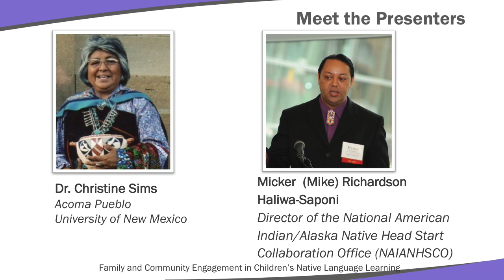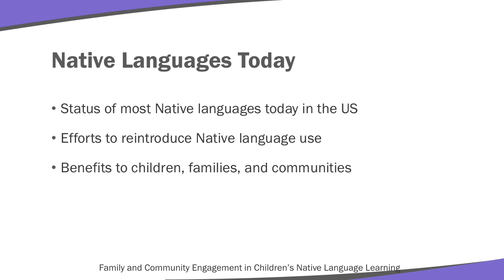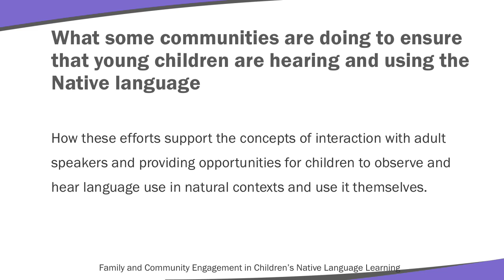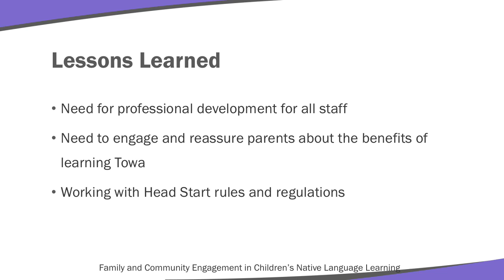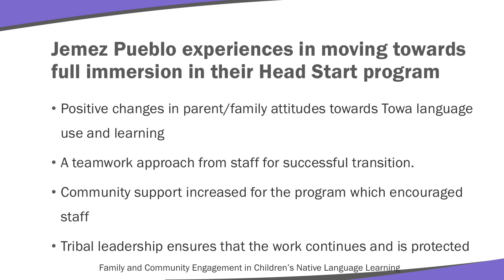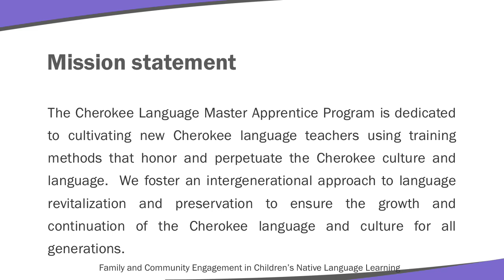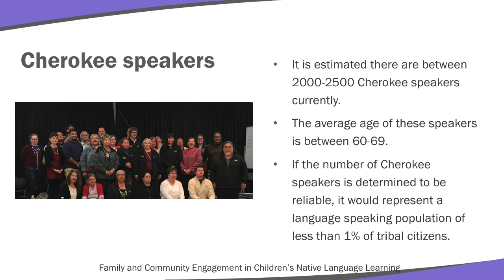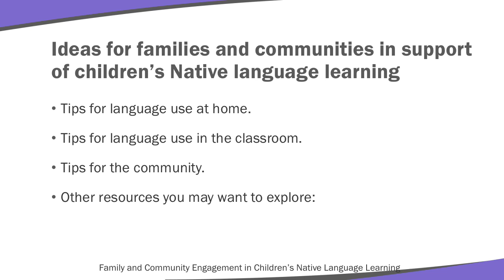Family and Community Engagement in Young Children’s Native Language Learning and Development Part 1